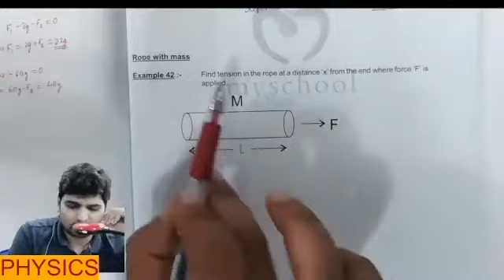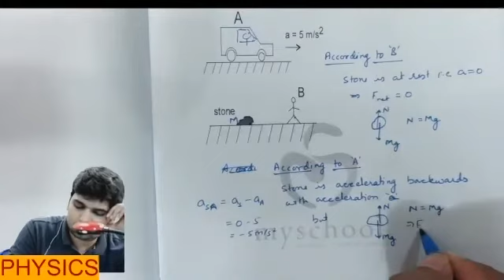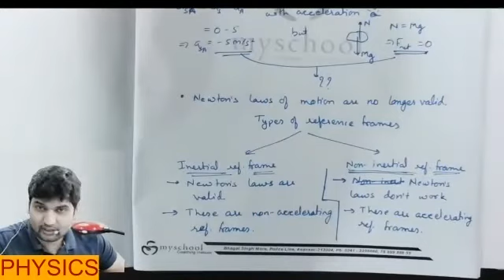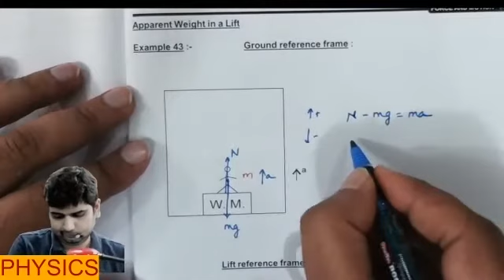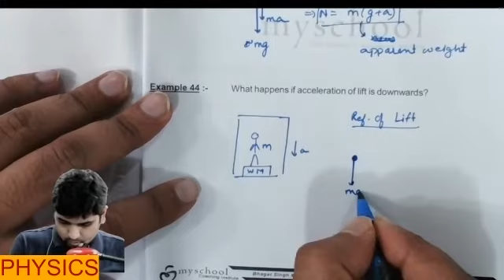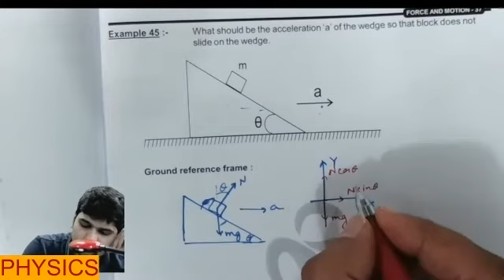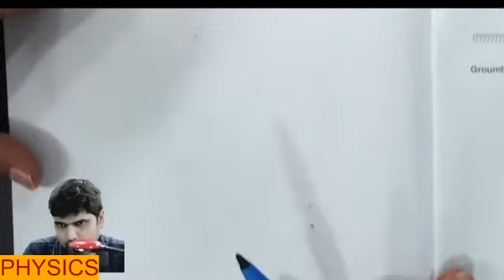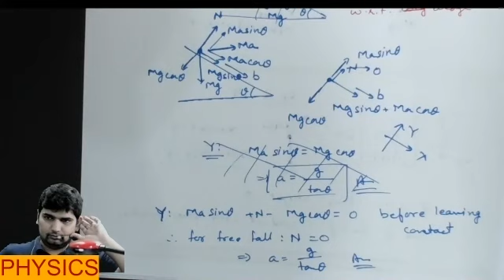FORCE & MOTION || Class 11 || (06-08-2020)